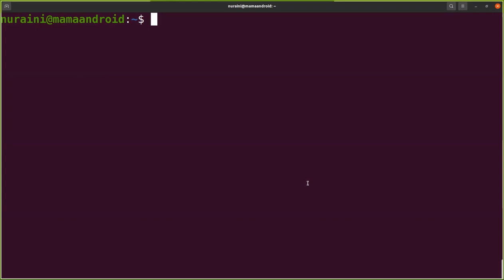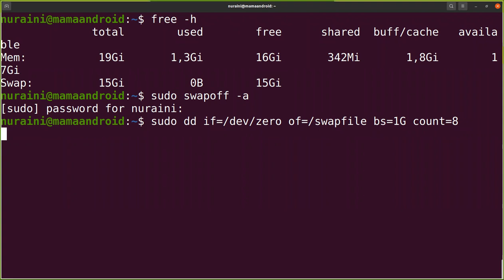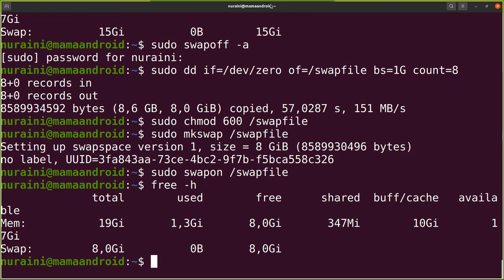Membuat Swap di Ubuntu 20.04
free -h

sudo swapoff -a

sudo dd if=/dev/zero of=/swapfile bs=1G count=16

sudo chmod 600 /swapfile

sudo mkswap /swapfile

sudo swapon /swapfile

free -hsudo sysctl

vm.swappiness=10